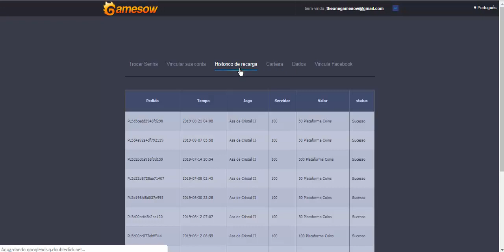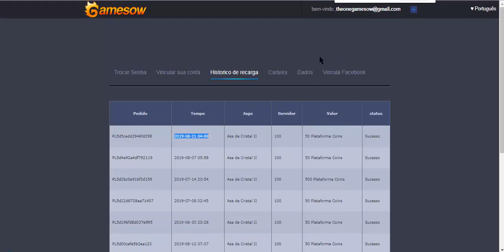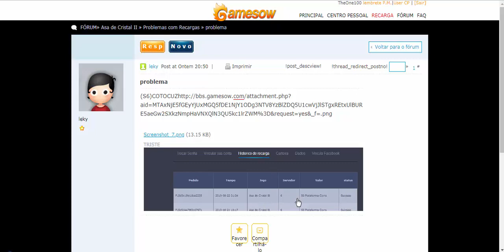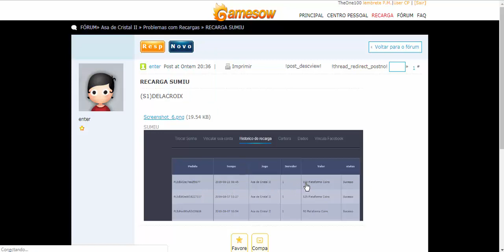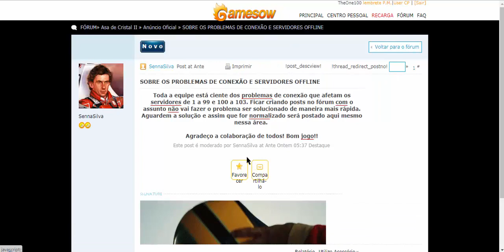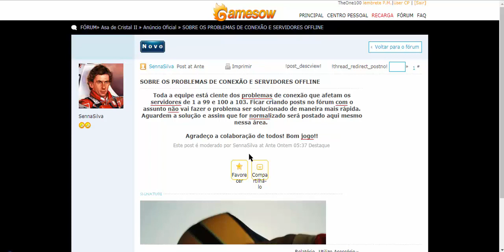ASA DE CRISTAL 2 - GAMESOW CADE O NOSSO CASH ??